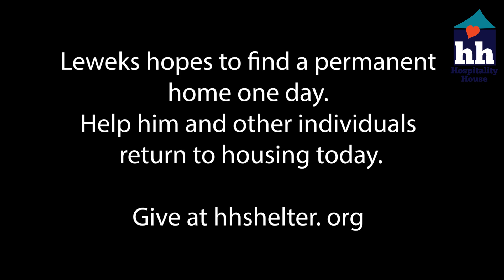Leweks’ Emotional Account of his Homelessness Journey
Leweks has lived in Grass Valley for over 15 years.  After his mobile home was broken into and all his possessions were stolen and destroyed, his life took a hard turn.

He made efforts to secure different accommodations, tried living with family, but felt like he was too much of a burden. Leweks ended up at a motel, money running out and nowhere else to go. That’s when he found the phone number for Hospitality House’s HAT (Homeless Access Transport) driver, Shilo, and she helped him to connect with the resources of Hospitality House.

Watch Leweks’ emotional account of his homelessness journey and how Hospitality House is supporting his path back to permanent housing.